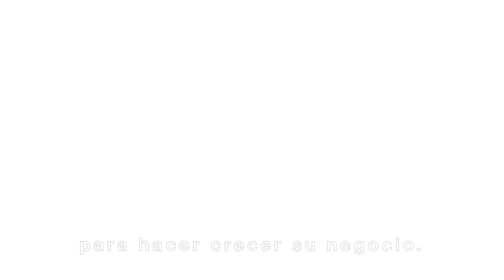Oklahoma Department of Commerce